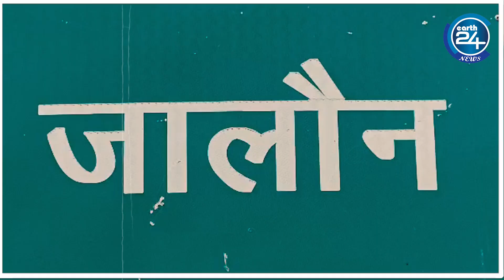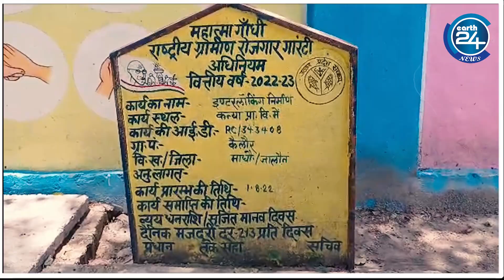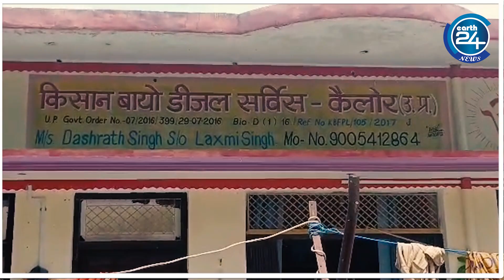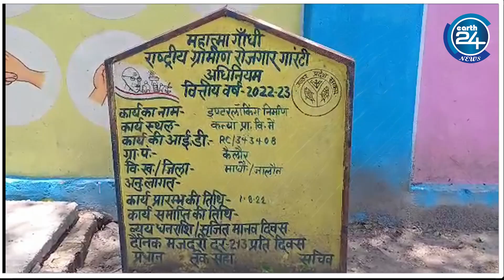Anju Pakistan News : अंजू के नानी और मामा ने बताया पाकिस्तान जाने का सच।Anju Nasrullah Love Story UP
सोशल मीडिया पर सीमा हैदर और सचिन के प्यार की कहानी खूब सुर्खियां बटोर रही है। वहीं, यूपी के जालौन से ऐसा ही मिलता जुलता मामला सामने आया है। यहां की रहने वाली अंजू अपने फेसबुक फ्रेंड से मिलने के लिए देश की सीमा को लांघकर पाकिस्तान जा पहुंची। रविवार को पाकिस्तान की जांच एजेंसियों की अनुमति के बाद उसे एंट्री दी गई। वहीं, सीमा हैदर के बाद अब अंजू का मामला तूल पकड़ते हुए नजर आ रहा है।